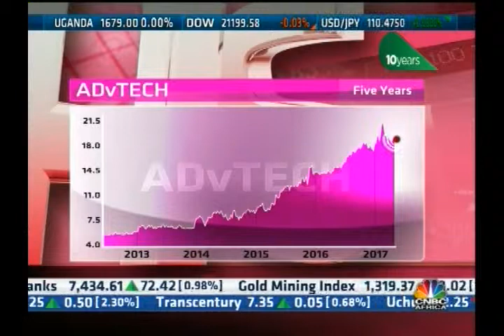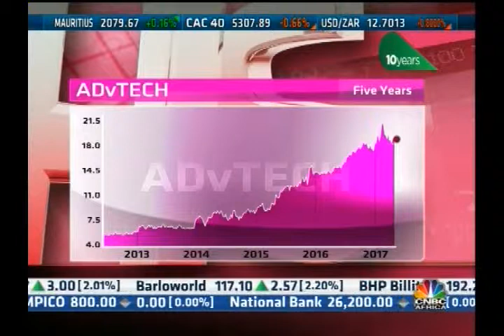2017 06 05 CNBC Africa Hot Stocks Advtech 20h20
Rowan is a Director at Nitrogen Fund Managers and he talks about the market performance of ADvTECH with relation to its trading share price and growth.